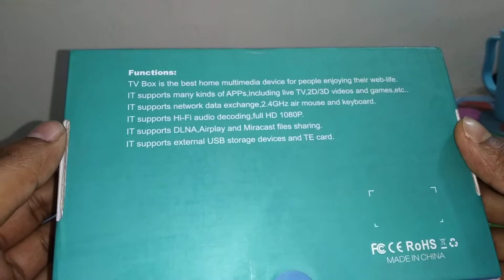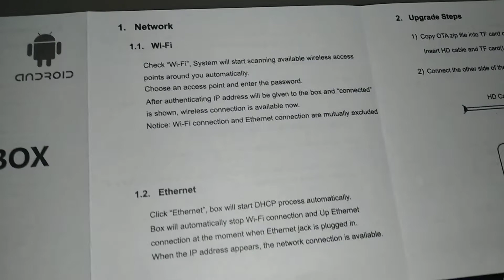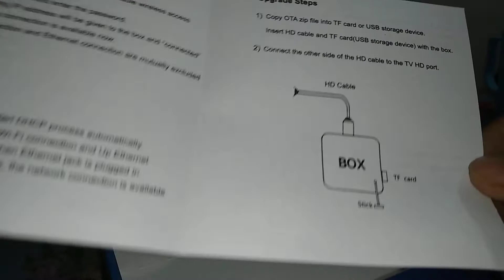H10+ TV Box 4K Ultra HD TV । 10+ TV Box । H10+ Android TV Box । dthinfobd । h10+tvbox । androidbox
অনুগ্রহ করে আমাদের ইউটিউব চ্যানেল সাবসক্রাইব করুন।

সবচেয়ে কম খরচে এবং দ্রুত ডেলিভারি নিশ্চায়তা।
একমাত্র আমরাই আপনাদের কে দিয়ে থাকি।

এছাড়া ও বাংলাদেশের যে কোন জায়গায় কুরিয়ার সার্ভিসে ক্যাশ অন ডেলিভারিতে মালামাল নিতে পারবেন।

Tasfiya Electronics
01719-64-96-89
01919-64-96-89